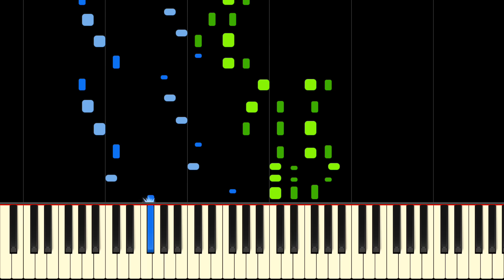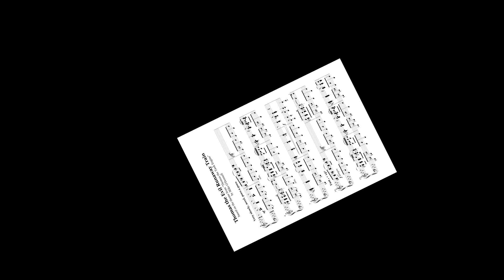THOMAS THE EVIL RUSSIAN RUNAWAY TRAIN - Piano Tutorial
In an alternate universe, where Thomas the Tank Engine works for the Soviets...

This crazy version of the Thomas the Tank Engine theme music is what would be playing if the show took place in a rail yard somewhere in Moscow or Saint Petersburg. With this piano tutorial, you'll be able to whip out your ushanka and give your friends a surprise...

Lyrics: *toots in Russian*